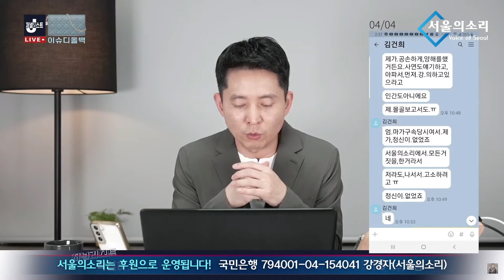자의적인 김건희 인물평, 이명수 기자